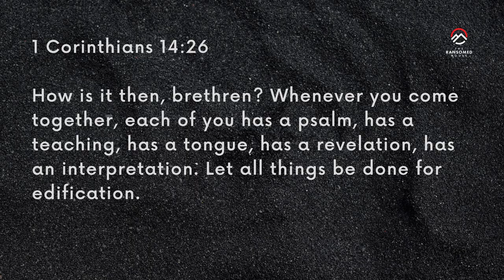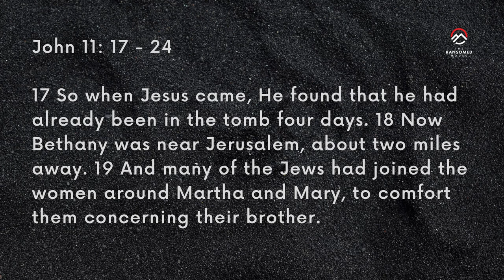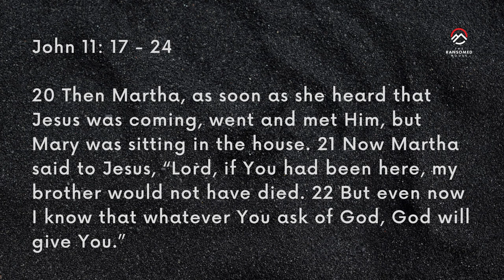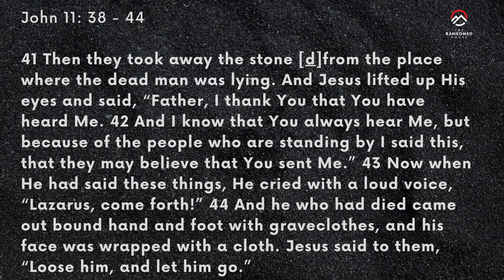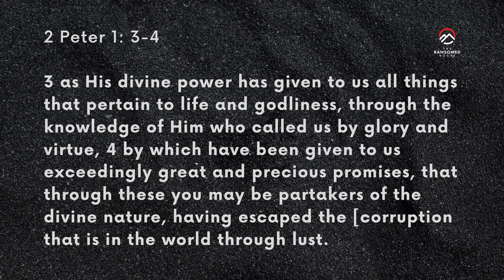DIMENSIONS OF THE SUPERNATURAL - THE PERSON OF JESUS |14TH JAN 2024 |SUNDAY | THE RANSOMED HOUSE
DIMENSIONS OF THE SUPERNATURAL | 14TH JANUARY 2024 | SUNDAY SERVICE | THE RANSOMED HOUSE
THE SPIRIT BECKONS,
Another SUNDAY to experience THE SUPERNATURAL MOVE OF GOD.

Join us, as we go DEEPER.
The Word and The Spirit beckons come…

2024 OUR YEAR OS SUPERNATURAL LIVING